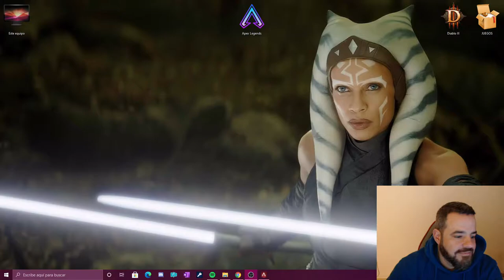Abriendo 50 Apex packs en Apex por Navidad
Hace un mes decidí dejar de abrir Apex Packs y esperar a Navidad para abrir algunos. Coincidió que para navidad había juntado ni más ni menos que 50, así que era momento de abrirlos...